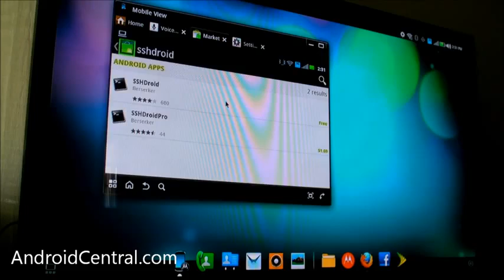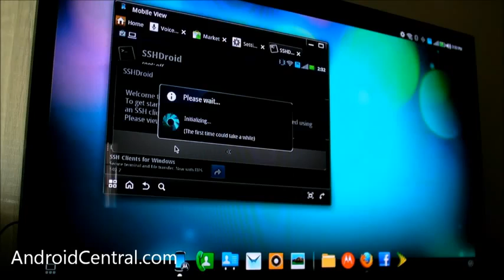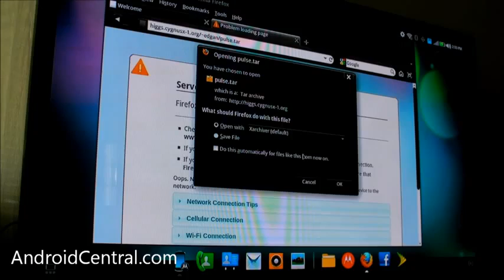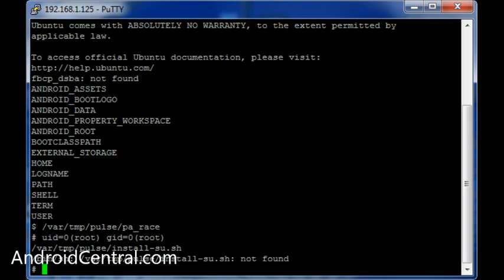Celluloco.com Presents: All You Wanted to Know About Motorola Photon 4G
- "The Mothership of Unlocked Gadgets on the Web". We are the oldest and most comprehensive arsenal of unlocked devices online! We are the number one reseller of unlocked Apple, HTC & Blackberry products into the Caribbean for over 13 years!